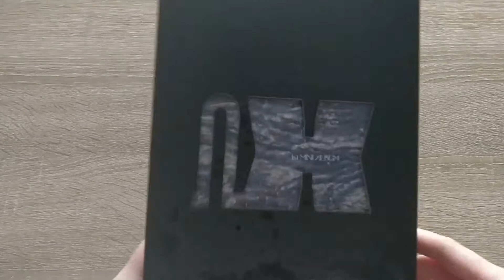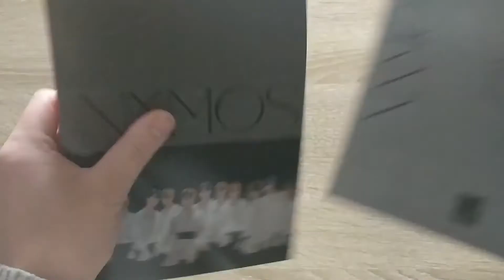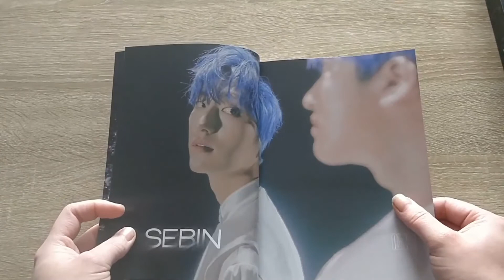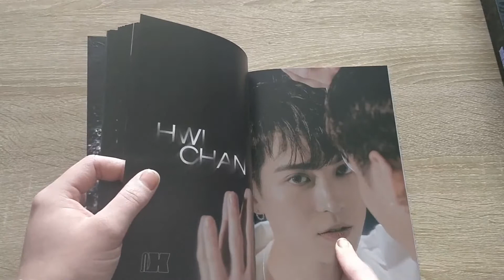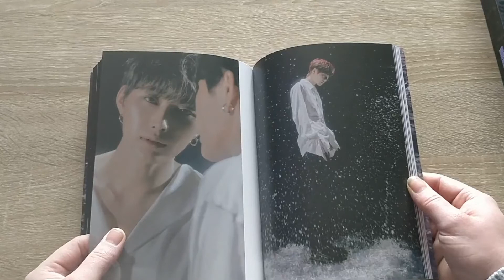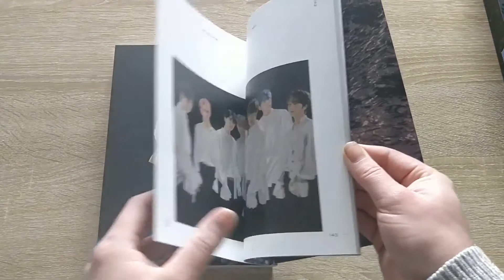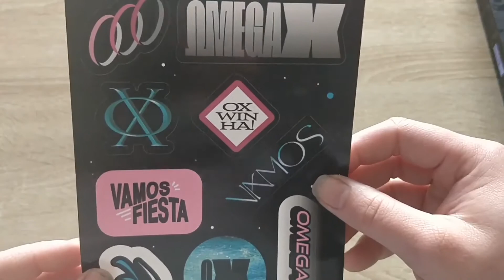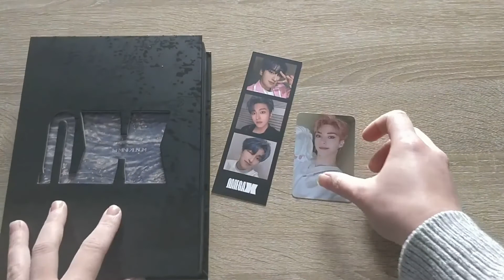Omega X 1st Mini Album 'Vamos' (O Version) | Album Unboxing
Finally got around to uploading this! Hope you guys enjoyed ^^